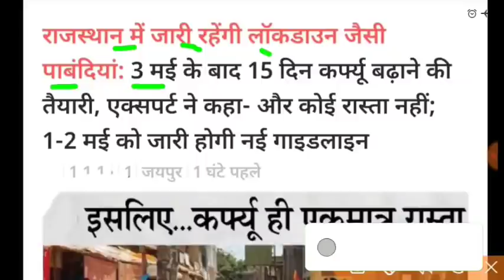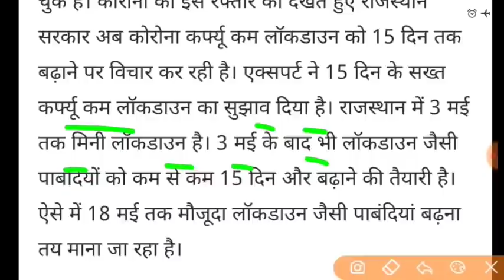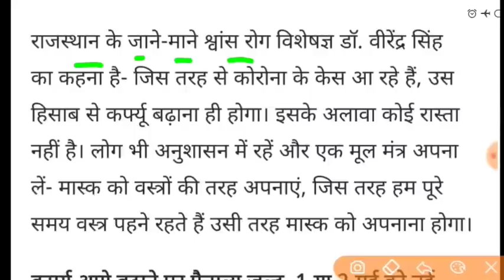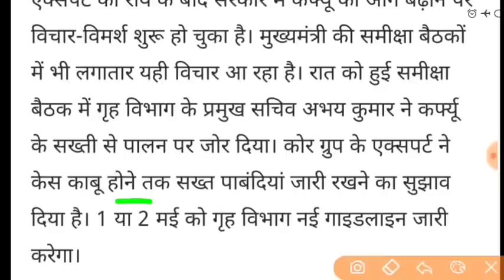Rajasthan lockdown news live today |राजस्थान में 3 मई से लेकर 18 मई तक लगा संपूर्ण लॉकडाउन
राजस्थान में 3 मई से लेकर 18 मई तक लगेगा संपूर्ण लॉकडाउन || Rajasthan lockdown update today

क्या लॉकडाउन दोबारा लग सकता है | Lockdown latest news India | Lockdown taja khabar | Unlock 2.0 law

लॉकडाउन को लेकर ताजा खबर ! लॉक डाउन की ताजा खबर !  भारत में लोक डाउन को लेकर ताजा खबर ! भारत में लॉकडाउन की स्थिति क्या है ! क्या लॉकडाउन फिर से लगेगा ! क्या लॉकडाउन दोबारा लगेगा ! लॉकडाउन दोबारा कब लगेगा ! लॉक डाउन का ताजा समाचार
झारखंड राज्य में लोक डाउन की स्थिति
जम्मू कश्मीर में लॉकडाउन की स्थिति
दिल्ली में लोक डाउन की स्थिति
 उत्तर प्रदेश में लोक डॉन की स्थिति
उत्तराखंड में लोक डॉन की स्थिति
हिमाचल प्रदेश में लोक डॉन की स्थिति
 हरियाणा में लोक डॉन की स्थिति
 पंजाब में लोक डॉन की स्थिति
राजस्थान में लोक डॉन की स्थिति
 गुजरात में लोक डाउन की स्थिति
 मध्य प्रदेश में लोक डॉन की स्थिति
 महाराष्ट्र में लोकडाउन की स्थिति
कर्नाटक में लोक डाउन की स्थिति
केरल में लोक डॉन की स्थिति
तमिलनाडु में लोक डॉन की स्थिति
तेलंगाना में लोक डाउन की स्थिति
 बिहार में लोक डॉन की स्थिति
आंध्र प्रदेश में लोक डॉन की स्थिति
उड़ीसा में लोक डॉन की स्थिति
पश्चिम बंगाल में लोक डाउन की स्थिति
असम में लोक डाउन के लिए
मेघालय में लोक डाउन की स्थिति
अरुणाचल प्रदेश में लोक डाउन की स्थिति
Lockdown updated news in India

TAGS